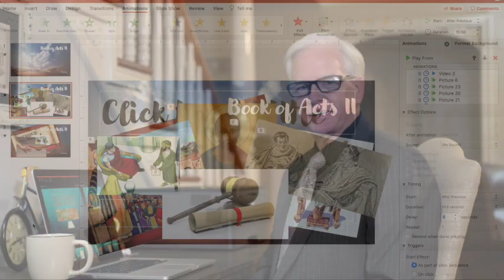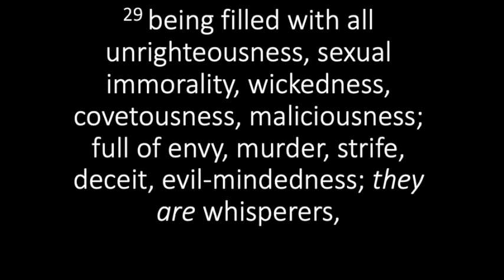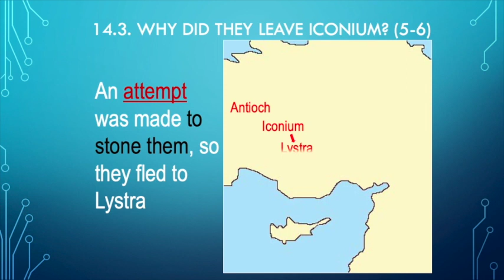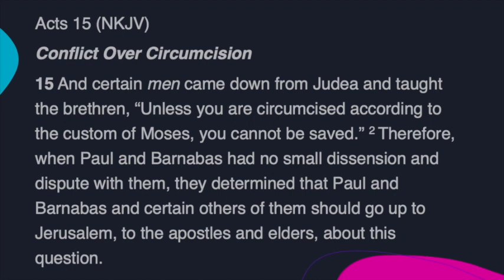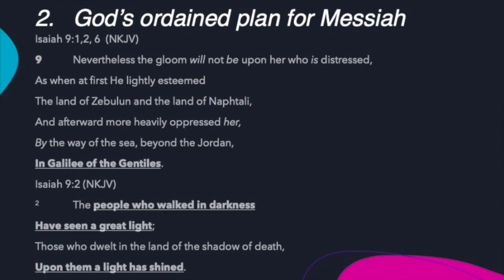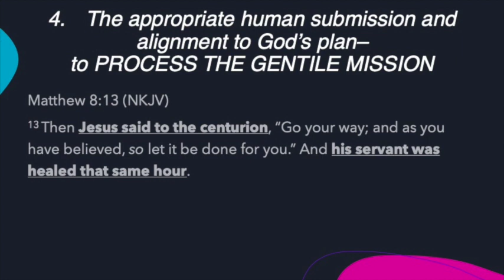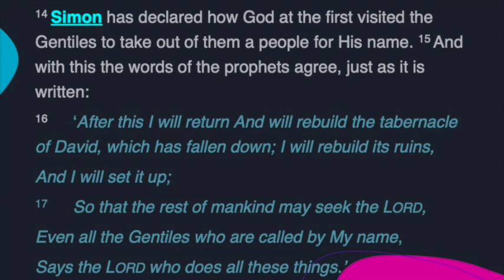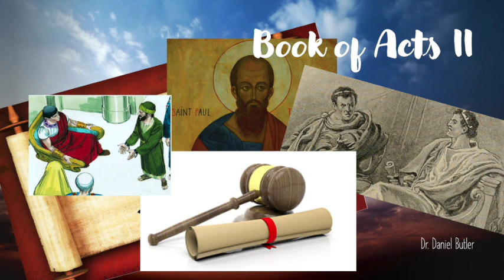CSTI ACTS II Butler Lesson 6